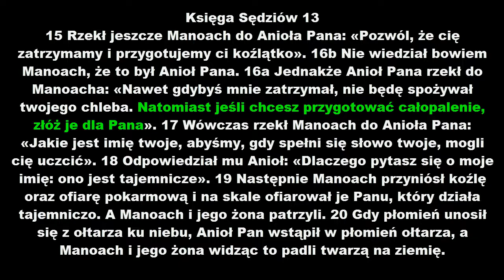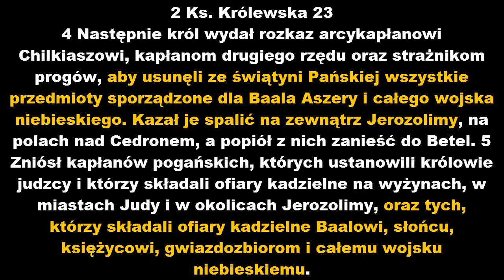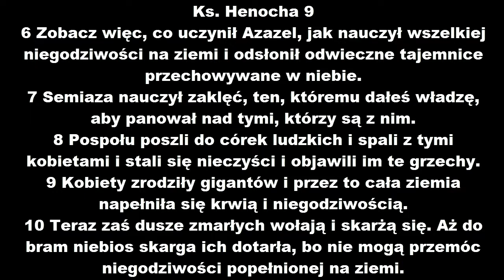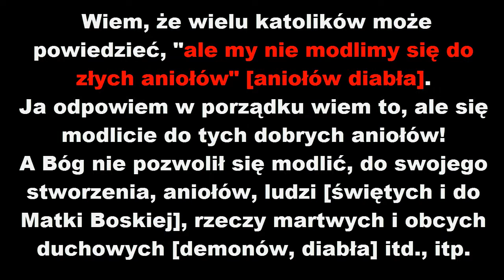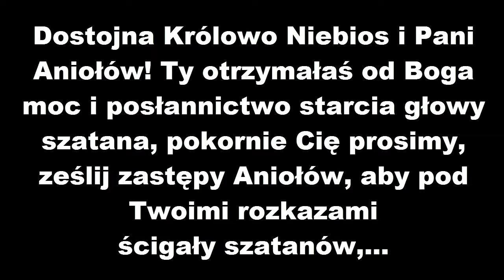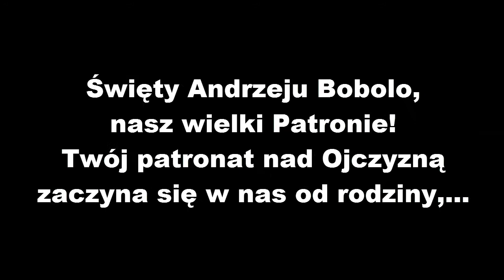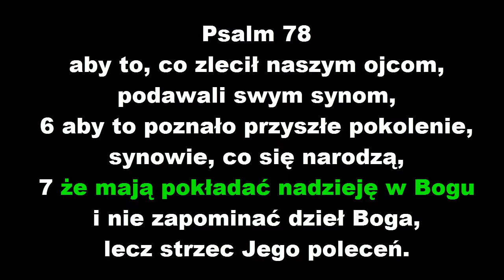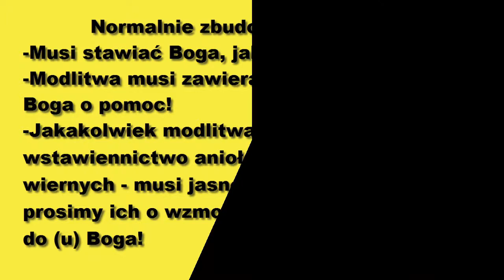Herezje Watykanu cz3, modlitwy do ludzi, aniołów, krzyża, figur, obrazów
Jest to 3 częśc z serii:

"Kto w Watykanie wysłał Boga do piekła "i nie wódź nas na pokuszenie" paranoja wer finalna cz1"

Czyli korupcja Watykanu i K.K modlitwy "Ojcze nasz" i robienie z Boga szatana!

"Kto w Watykanie wysłał Boga na 3 dni do piekła, kredo apostolskie, modlitwa, paranoja cz2"

Korupcja w modlitwie katolickiej:
Wyznanie wiary - Skład Apostolski
"ukrzyżowan, umarł i pogrzebion, zstąpił do piekieł"